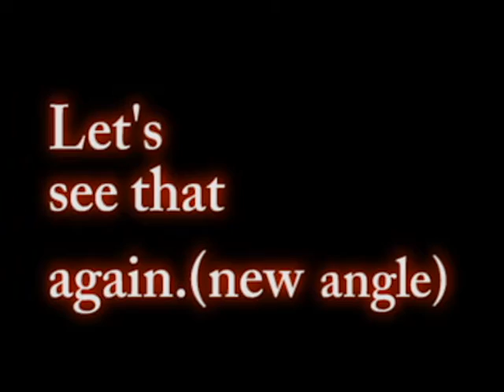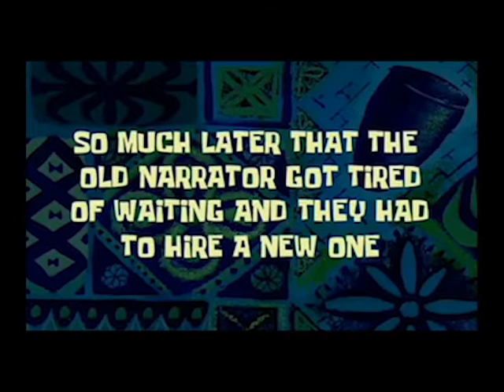Beaver Banquet Video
This was the end of the year Video filled with Highlights, Pictures, and a bunch of Funny Features.